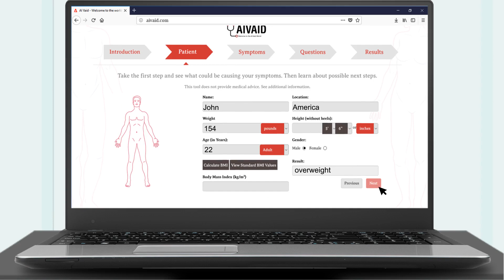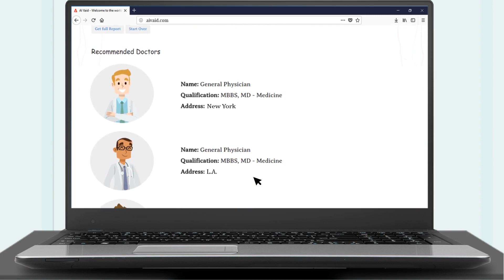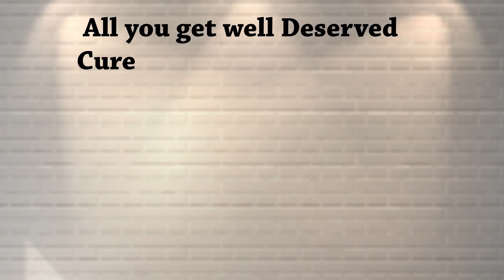AIVaid | Human Disease Prediction System| +91-7973788405 for query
AIVaid will diagnose your health according to current body symptoms; this AI Application provides accurate health report, the smart way to find the care you may need.